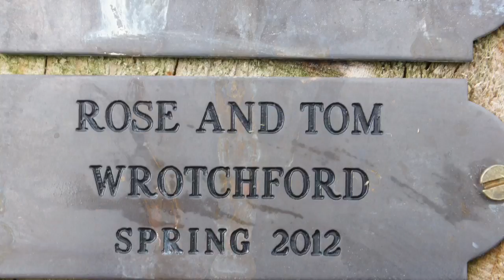Grandma & Grandad's Day 2016